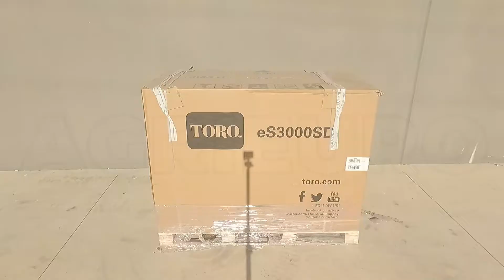Toro ES3000SD Battery-powered Riding-on Mower - Assembly tutorial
TORO ES3000SD riding-on mower with side discharge.

Reach the highest performance with minimal effort with the Toro ES3000SD battery-powered riding-on mower!
Heavy-duty and extremely versatile machine designed for large areas. This riding-on mower is a highly-sturdy and powerful machine, suitable for all the expert users who are looking for a product that ensures quick operations and high performance. ES3000SD ensures perfect results even on the hardest terrains.
It belongs to a battery-powered riding-on mower range, for offering an alternative to petrol riding-on mowers to mow large-sized areas.

The silent 72V/24Ah battery guarantees optimal results. Its compact design and top of the range technical features allows the machine to perfectly mow your lawn in a short time.
The powerful 72V/24Ah battery-powered motor can be used continuously for up to 120 minutes with a single charge.
This model is the ideal one for operating in noise sensitive areas.

Tyres with symmetrical tread.
Wheels size: 13 x 5.0-6 cm
Cutting width: 76 cm
The centralised cutting height can be adjusted by means a proper lever in 10 different positions, from 25 mm to 105 mm.
Provided with LED headlight.
Comfortable Operator’s seat with back support mounted on springs.
Driving speed (approx.)
8 km/h forward speed
5 km/h reverse speed